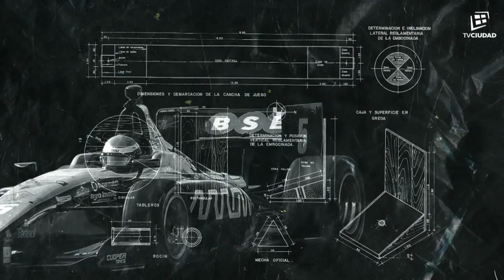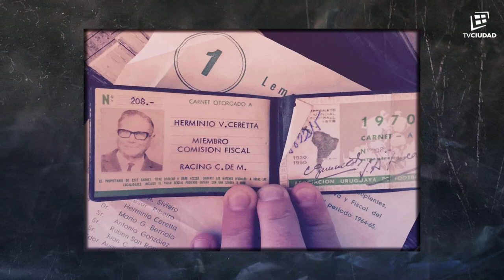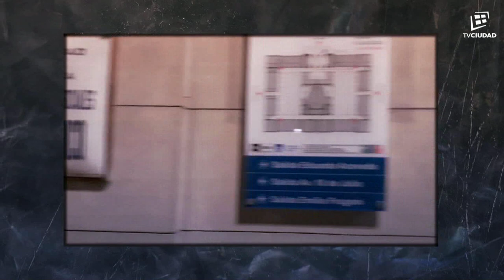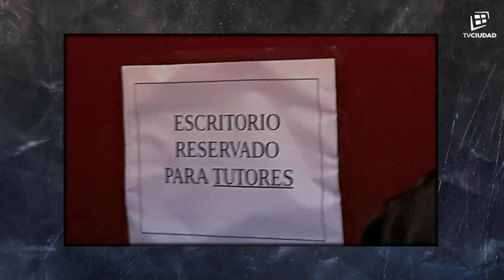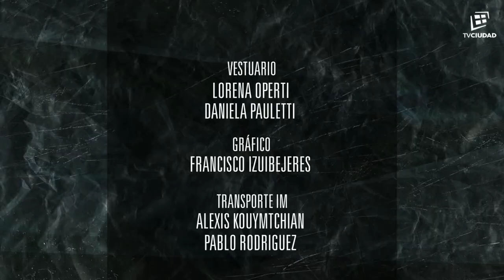La Caja Negra - Juan Ceretta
Juan Ceretta. Dirigente de fútbol con actividad en Racing y AUF. Especialista en derecho deportivo.

Docente de derecho en UDELAR con ocupación en casos vinculados a los Derechos Humanos.